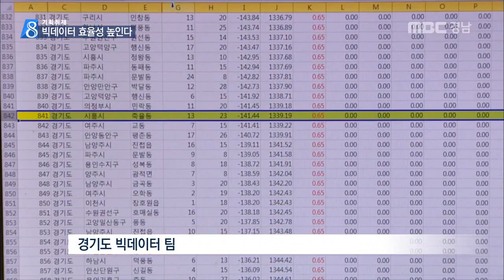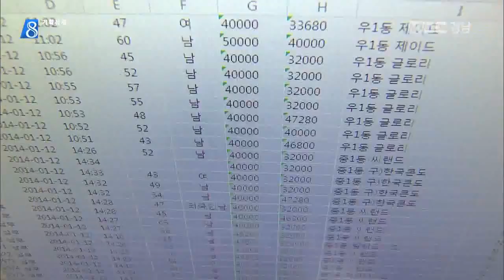MBC경남 뉴스데스크 2017 02 07 행정 효율성 높인다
방대한 분량의 정보,
이른바 빅데이터를 분석해
기업 경영이나 마케팅뿐 아니라
행정에도 접목하는 자치단체들이 있습니다.

빅데이터를 통해 민원 사항에
효율적으로 대처하자는 건데
다른 지역 사례와 함께
경남의 현주소를 짚어봅니다.

먼저 이리나 기자가
빅데이터를 행정에 접목한 사례를 소개합니다.

'빅데이터 활용팀'의 컴퓨터 모니터에
수도요금이 내역이 뜹니다.

상수도사업소가 아파트에 고지한 수도요금과
관리사무소가 주민들에게 부과한 요금이
같은지 계산하는 겁니다.

잠시 뒤, 실제 요금 3억 6천만 원보다
4천만 원을 더 걷은 관리사무소가 포착됩니다.

이번에는 세대 수와 건설시기가 비슷한
아파트끼리 관리비를 비교합니다.

다른 곳보다 옥상 보수공사비를
2배나 많이 지출한 아파트를 걸러냅니다.

서범석 경기도 공동주택과 팀장
"전체 다 감사를 하려면 240년..빅데이터 통해 금방"

현장을 나가보니
이 시스템이 포착한 비리 가운데 90%가
실제 문제가 있는 것으로 밝혀졌습니다.

현장조사를 해도 잡아내기 어려운
아파트 관리비 비리를 경기도는
이같은 빅데이터 분석으로 해결하고 있습니다.

불법 주정차 때문에 몸살을 앓고 있는
부산 해운대..

단속 인원은 10명에 불과해
수많은 민원을 감당하기엔 역부족.

해운대구는 2년 전부터
빅데이터를 활용하고 있습니다.

단속실적 14만여 건을 분석해
상습 불법주정차 지역과 시간대를 선정해
CCTV를 추가로 설치하고
주차 공간이 부족한 지역도 찾아내
대책을 세웠습니다.

 "효율적인 주정차 단속자료로 활용"

또 민원 빅데이터를 분석해
가로등과 도로 시설물을 보강했고
쓰레기 투기 현장 단속을 강화했습니다.

서울시도 교통사고와 버스노선 결정에
빅데이터 기술을 접목하는 등
방대한 민원 자료를 분석해
행정 효율성을 높이는 자치단체들이
늘어나고 있습니다.

MBC NEWS 이리나